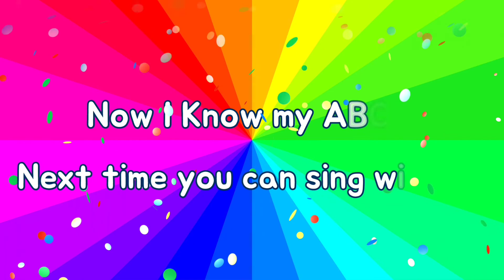ABC song | ABC song for kids | abcd song | Alphabet song | abc for children | nursery rhymes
ABC  Alphabet  song for kids.